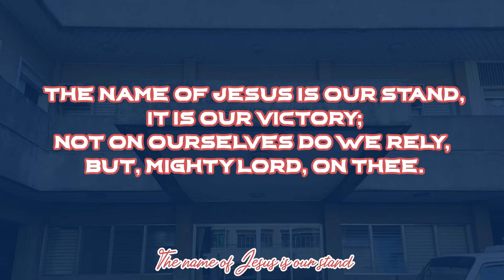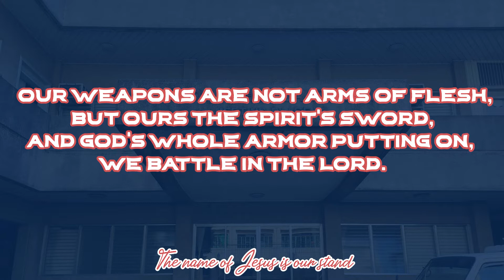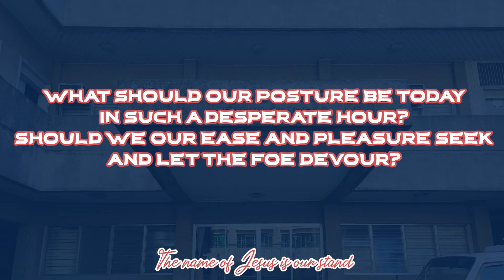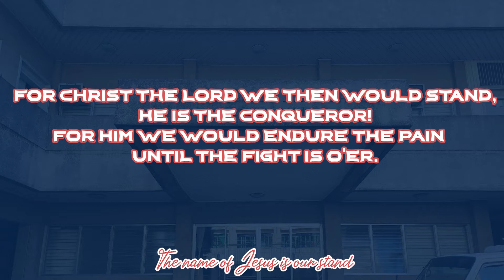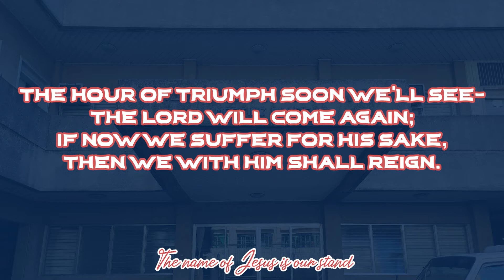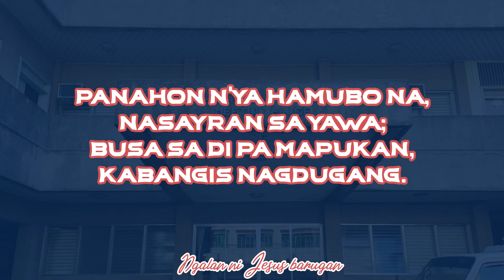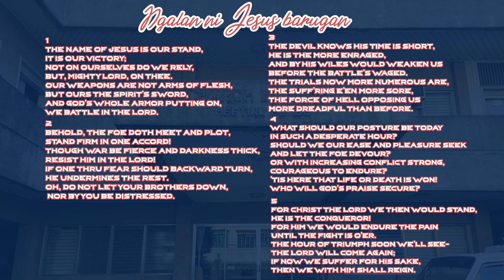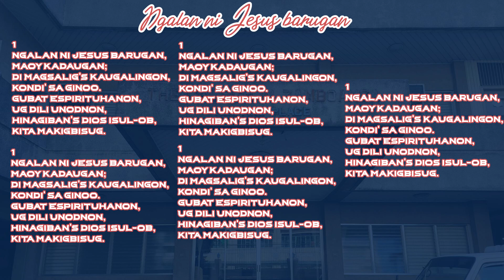H887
Hymn 887
SUBJECT: SPIRITUAL WARFARE-WITH GOD’S ARMOR
METER: 8.6.8.6.D.
AUTHOR: Watchman Nee
COMPOSER: James McGranahan

1 The name of Jesus is our stand,
    It is our victory;
  Not on ourselves do we rely,
    But, mighty Lord, on Thee.
  Our weapons are not arms of flesh,
    But ours the Spirit’s sword,
  And God’s whole armor putting on,
    We battle in the Lord.
2 Behold, the foe doth meet and plot,
    Stand firm in one accord!
  Though war be fierce and darkness thick,
    Resist him in the Lord!
  If one thru fear should backward turn,
    He undermines the rest.
  Oh, do not let your brothers down,
    Nor by you be distressed.
3 The devil knows his time is short,
    He is the more enraged,
  And by his wiles would weaken us
    Before the battle’s waged.
  The trials now more numerous are,
    The suff’ring e’en more sore,
  The force of hell opposing us
    More dreadful than before.
4 What should our posture be today
    In such a desperate hour?
  Should we our ease and pleasure seek
    And let the foe devour?
  Or with increasing conflict strong,
    Courageous to endure?
  ’Tis here that life or death is won!
    Who will God’s praise secure?
5 For Christ the Lord we then would stand,
    He is the Conqueror!
  For Him we would endure the pain
    Until the fight is o’er.
  The hour of triumph soon we’ll see-
    The Lord will come again;
  If now we suffer for His sake,
    Then we with Him shall reign.